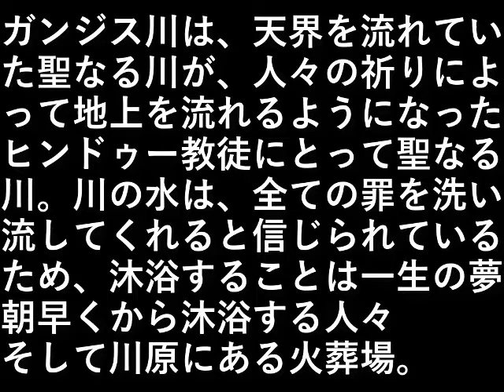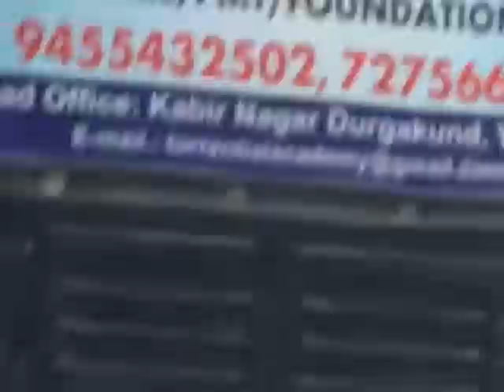インド旅行２１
ガンジス川は、
天界を流れていた聖なる川が、
人々の祈りによって地上を流れるようになった。

ヒンドゥー教徒にとって聖なる川。

川の水は、
全ての罪を洗い流してくれると
信じられているため、
沐浴することは一生の夢です。

朝早くから沐浴する人々、
そして川原にある火葬場

設備屋の適当田舎暮らし